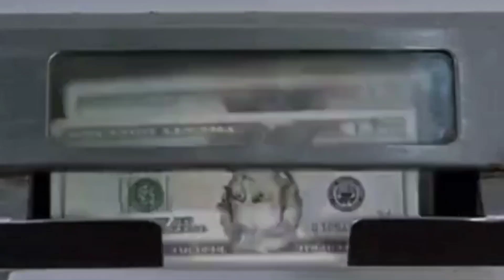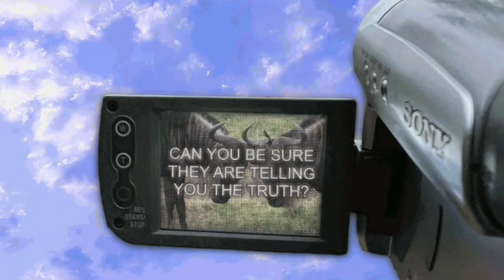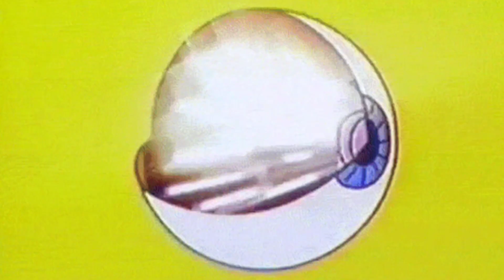PSA Slammer - Bring the Hammer Down